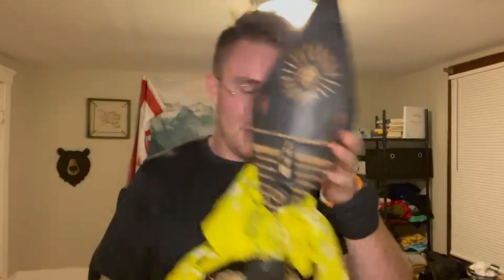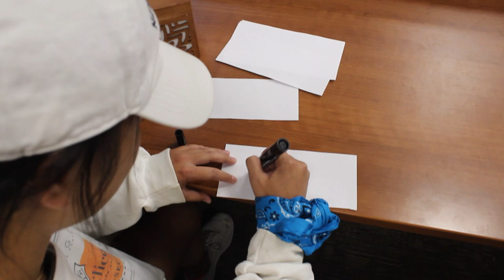Survivor UTK S1E1: GrindDoesntStopForSurvivor (ft. Janet Carbin)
Survivor comes to the University of Tennessee as 16 players  embark to become the sole Survivor.

Players compete in their first immunity challenge, join a Zoom with former Survivor player Janet Carbin, learn about their fundraiser/reward challenge for Give Kids the World, and one tribe goes to tribal council.

Fill out this form to vote for your favorite players, make your guesses on the season, and give us feedback!

0:00 - Intro
1:24 - Tribes
2:22 - Challenge
9:15 - Blue Tribe Confessionals
11:56 - Yellow Tribe Confessionals
21:30 - Zoom with Janet + Kristen
30:20 - Pre Tribal Council Confessionals
37:05 - Tribal Council
46:00 - Reading the votes
47:42 - Bonus Content